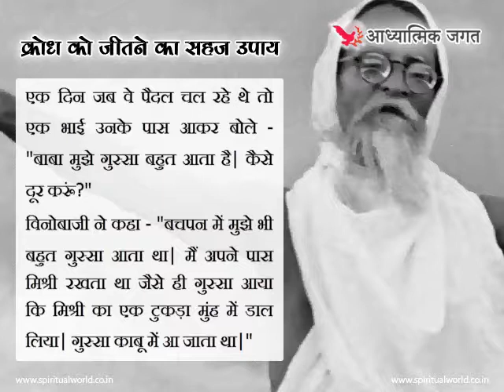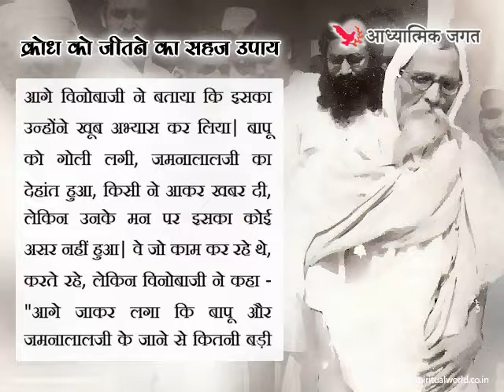क्रोध को जीतने का सहज उपाय - Hindi Spiritual & Religious Story